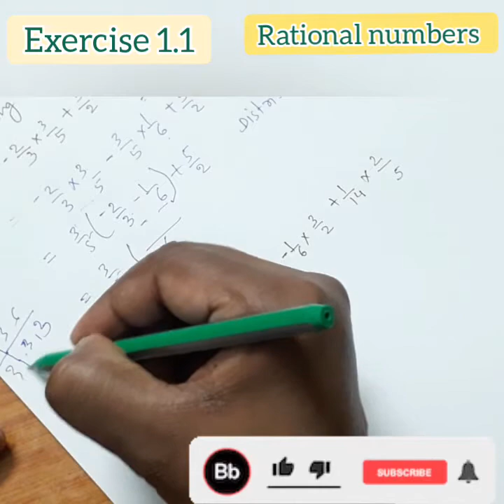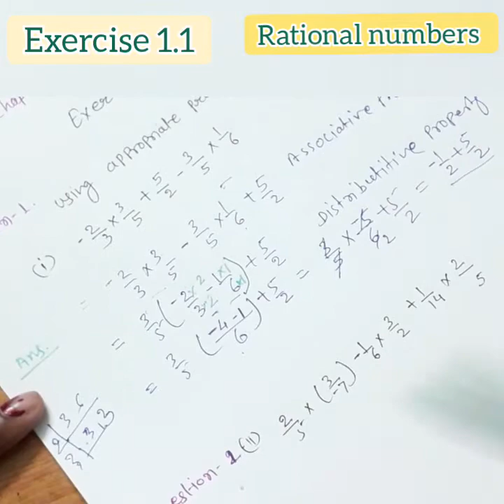rationalnumber class 8th chapter1 EXERCISE 1.1(@Refugio Mental )(@Dear Sir )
exercise 1.1 rational numbers chapter1
howto calculate rational numbers
how to identify rational numbers

math